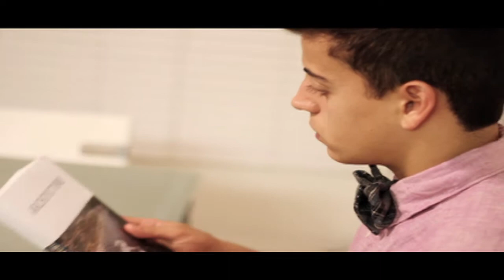Shayan Safar • PROJECT "UNITY"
FLIPZENTERTAINMENT.COM